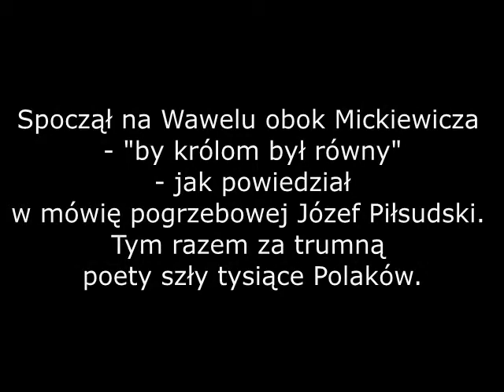PN4 MPL--66 --- wieszczowie-słowacki